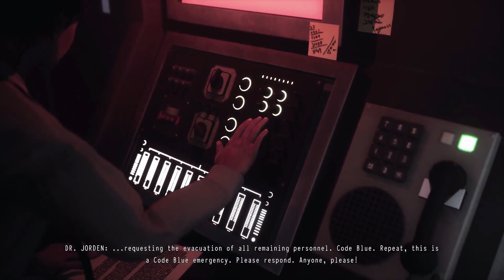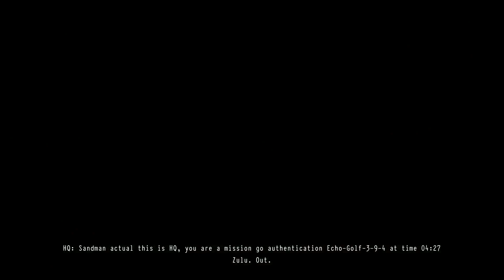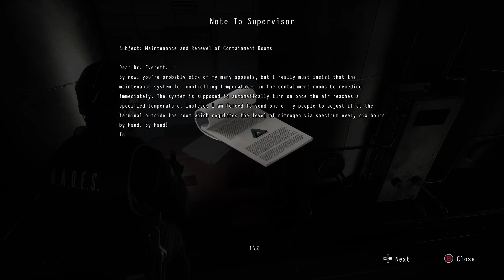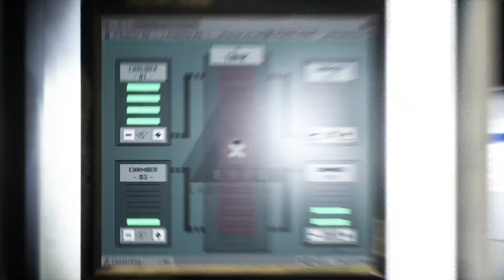Daymare 1998 - P1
Running a play of Daymare 1998, being in the mood for some survival horror lately